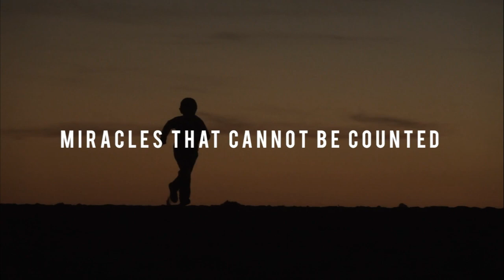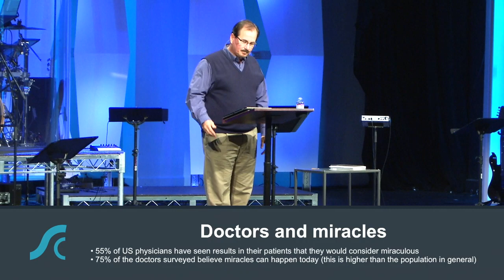Supernatural #1 God Still Breaks Into History and Our Lives! Understanding the Miraculous